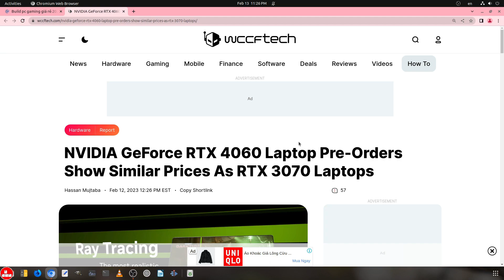Game$FHD: NVIDIA RTX 3070 vs NVIDIA RTX 4060 Same Price | Cùng Giá Thì Có Gì Hơn? Hogwarts Legacy